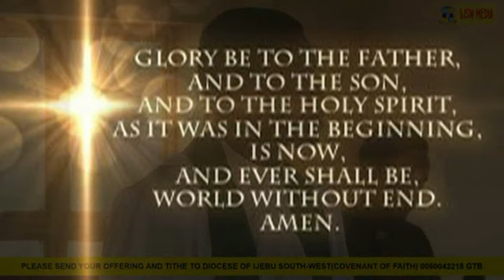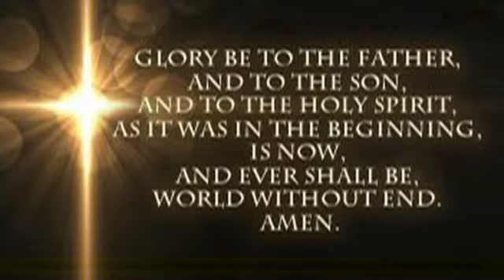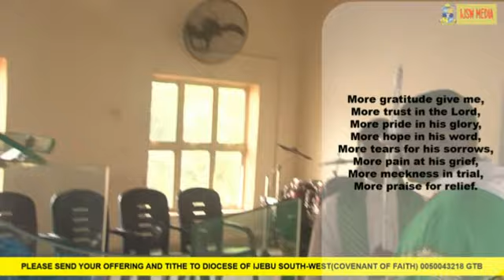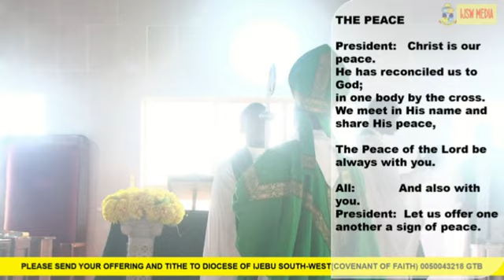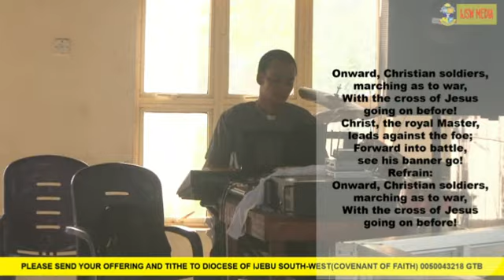17TH SUNDAY AFTER TRINITY